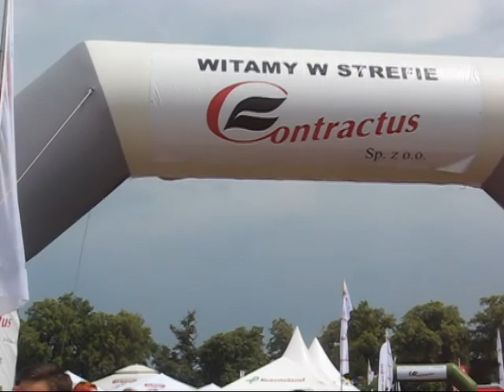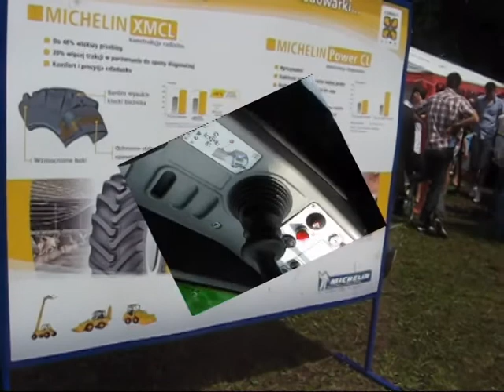Szepietowo 2013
Wystawa maszyn w Szepietowie 2013